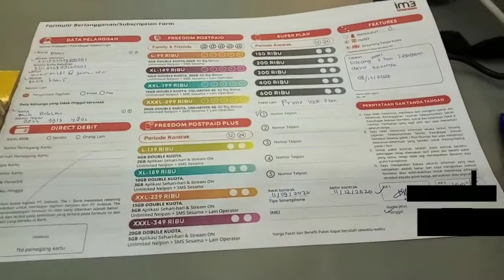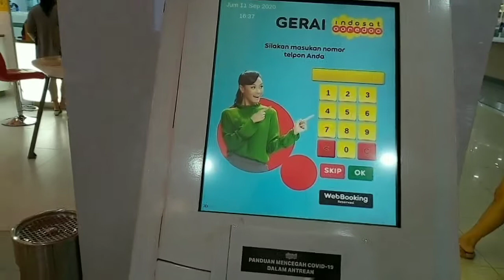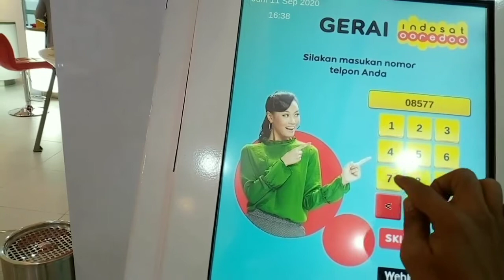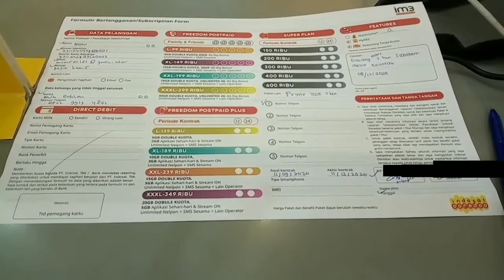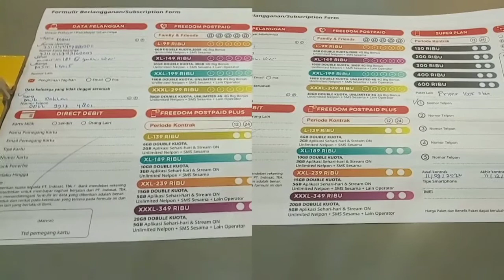aktifin kartu indosat yang sudah tidak aktif @ 11 - 9 - 2020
aktifin kartu indosat yang sudah tidak aktif itu bisa dengan mudah.
asalkan ada ktp dan kartu keluarga.
aktifin kartu # kartu indosat kartu yg sudah mati

semoga bermanfaat.

selamat menonton???